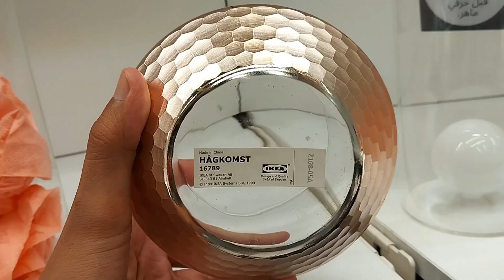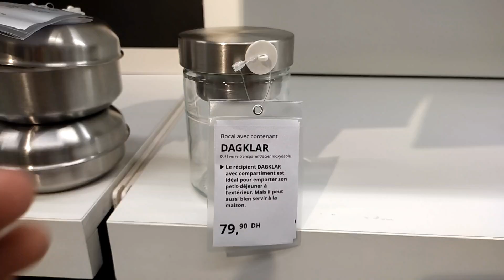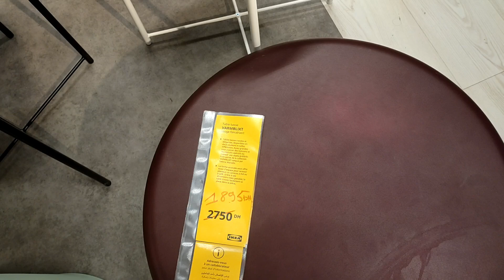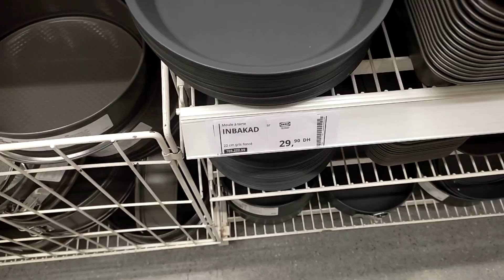Transform Your Space with These IKEA Must-Haves!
"Welcome to our IKEA Shopping Spree and Furniture Showcase! 🛋️✨

In this video, we're diving into the world of IKEA to discover budget-friendly and stylish furniture pieces that can transform your home. From cozy living room essentials to space-saving solutions, we've got it all covered.

🪑 Check out our top picks and find inspiration for your own home makeover. Whether you're looking to furnish your living room, bedroom, kitchen, or any other space, IKEA has something for everyone.

IKEA Links:
GRADVIS Vase,

TÅRBJÖRK Vase,

KONSTFULL Vase,

BEFÄSTA Lantern for candle,

TUVKORNELL Candle holder, set of 3, mixed colors,

PRAKTSPIREA 4-piece LED decorative lighting set,

GOKVÄLLÅ Candle holder,

ENRUM Lantern ,

FEJKA Artificial potted plant,

SVANSELE Mirror,

LINDBYN Mirror,

EKNE Mirror,

FLAKNAN Standing mirror,

NÄMMARÖ outdoor Chair,

Welcome to our YouTube Shorts showcasing the best IKEA products for your home! Whether you're looking to revamp your living room, create a stylish workspace, or transform your bedroom into a cozy sanctuary, we've got you covered. Join us as we explore the vast collection of IKEA furniture, decor, and accessories designed to enhance your everyday life.